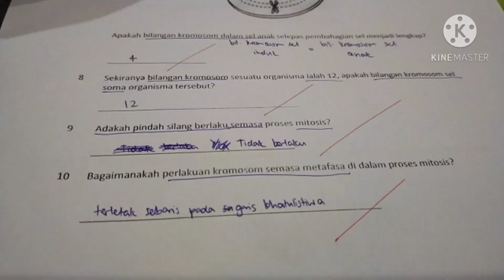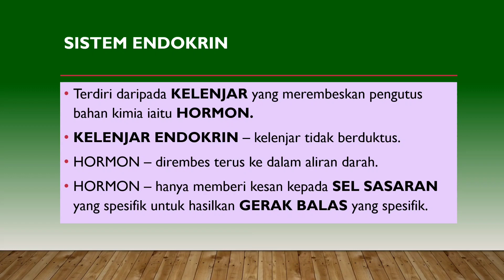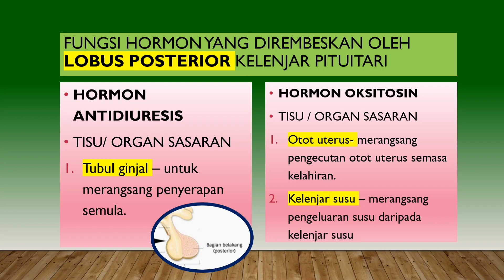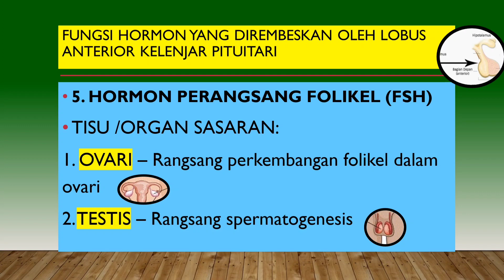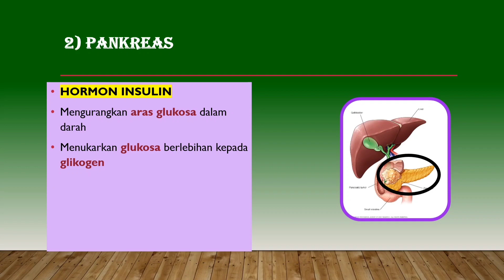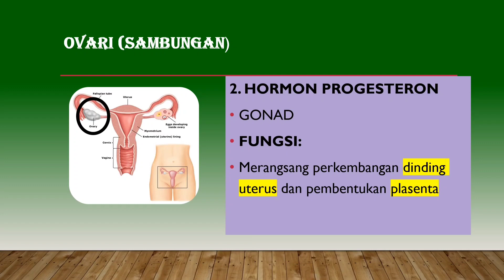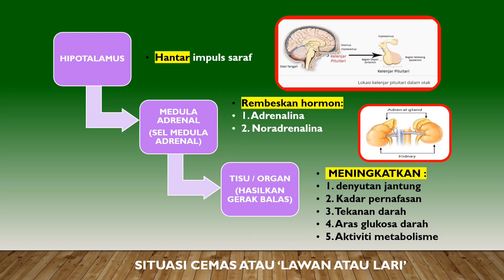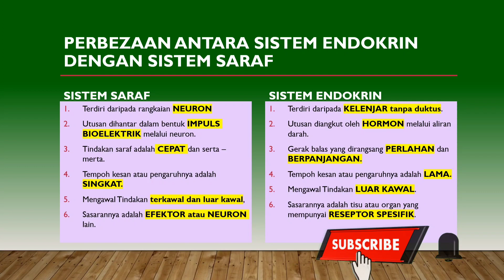12.6 SISTEM ENDOKRIN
Video ini berkaitan dengan sistem endokrin manusia.